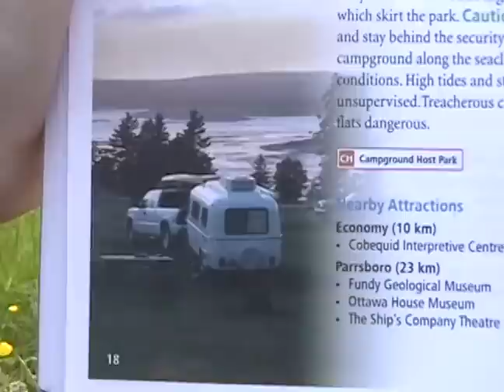Camping at Five Islands Provincial Park June 26-27, 2009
Campsites, Minas Basin mud flats, and sunsets at Five Islands Provincial Park in Nova Scotia.